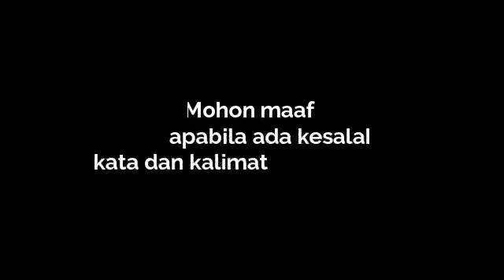Pendekar Angin Petir Episode 12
Cerita silat klasik berlatar sejarah Nusantara di awal-awal berdirinya kerajaan Pajajaran.
Walaupun tidak diterima menjadi murid di padepokan tersohor dengan alasan memiliki tulang lemah yang tidak cocok untuk belajar beladiri, Panji Saksana tidak menyerah.
Dia terus berjuan demi cita-citanya menjadi pendekar dengan cara yang lain.
Apalagi setelah tahu siapa pembunuh orang tuanya, Panji Saksana merasa berkewajiban membalas dendam.
Berhasilkah cita-cita Paji Saksana, dapatkah dia membalas dendam orang tuanya?
Ikuti kisahnya Pendekar Angin Petir.